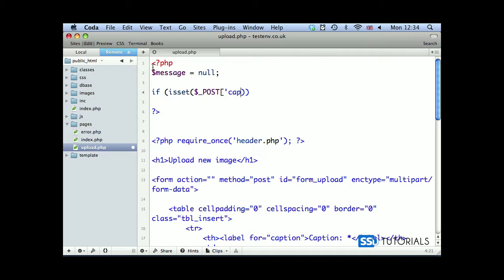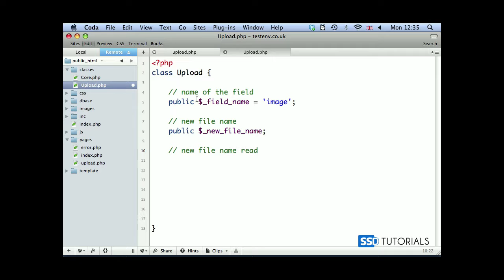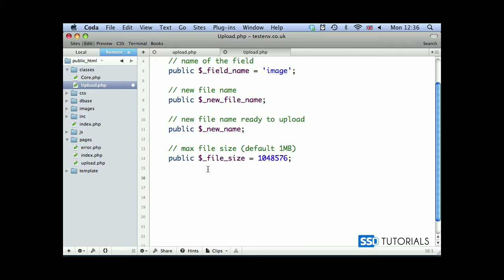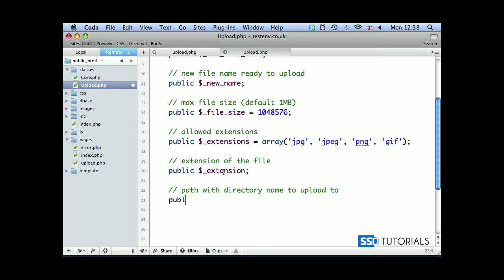03-02: Upload class